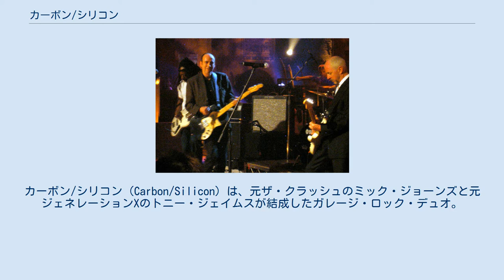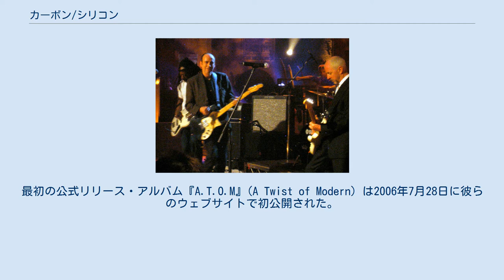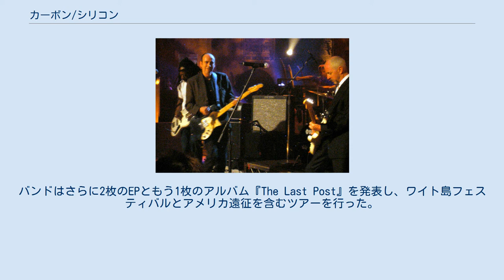カーボン/シリコン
ザ・クラッシュ
カーボン/シリコン（Carbon/Silicon）は、元ザ・クラッシュのミック・ジョーンズと元ジェネレーションXのトニー・ジェイムスが結成したガレージ・ロック・デュオ。
2002年頃に結成された。
 以前のジョーンズのビッグ・オーディオ・ダイナマイトでの活動と同様、カーボン/シリコンは既存のロックンロールへのアプローチの破壊を狙った。
評論家アラン・マッギーは「ノートパソコンとジャムるストーンズだ」と表現した。
近年になり、彼等はこのようなやり方を諦めた。
 バンド編成はインターネットとP2Pファイル共有により変化した。
ジョーンズとジェイムスが作った最初の曲は「MPFree」と名付けられ、ここにおいて彼等は、利益より、音楽を拡げるため、インターネットとファイル共有の技術を受け入れることへの意欲を表明した。
 彼等はライヴの海賊版やレコードを、彼ら自身のウェブサイトやファンサイトで自由にダウンロードできるようにした。
 カーボン/シリコンは4枚のデモCD、『Sample This, Peace』『Dope Factory Boogie』『The Grand Delusion』『The Homecoming』を録音した。
最初の公式リリース・アルバム『A.T.O.M』(A Twist of Modern) は2006年7月28日に彼らのウェブサイトで初公開された。
初期の曲のリテイクを含む次のアルバム『Western Front』は直後の同年10月14日に続いた。
3作目の『The Crackup Suite』は2007年3月にリリースされ、その後も彼らのウェブサイトで入手可能である。
同月、ビッグ・オーディオ・ダイナマイトでジョーンズと一緒だったレオ・“イージーキル”・ウィリアムズがベースを弾き、元リーフのドミニク・グリーンスミスがドラムで参加することが発表された。
バンドはさらに2枚のEPともう1枚のアルバム『The Last Post』を発表し、ワイト島フェスティバルとアメリカ遠征を含むツアーを行った。
 2008年1月、ロンドン、ラドブローク・グローヴの小さな会場イン・オン・ザ・グリーンで、彼らの原点に戻ったかのような7週連続のコンサートを行った。
最初のギグにはトッパー・ヒードンがステージに上がり、2曲を一緒に演奏した。
最終ギグ『カーボン・カジノ7』ではジ・アラバマ・スリーがジョーンズ、ジェイムスとステージに上がり、アメリカのドラマ『ザ・ソプラノズ』のテーマを演奏した。
公演を通し、ダーティ・カーテンズ、ロンドン北部のバンド、ジ・ユージュアル・サスペクツやサヴェージ・ノーマッズ等の多くの若手バンドがサポートに駆けつけた。
 サポート・メンバー